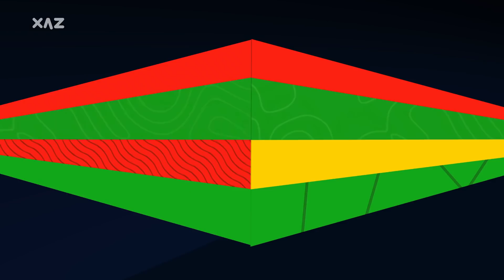Eurovision 2021: Top 31 - NEW 🇦🇹🇧🇾🇧🇬🇬🇷🇨🇭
XAZ's top 26 entries selected so far for the 2021 Eurovision Song Contest in Rotterdam, The Netherlands.
Which is your favorite act so far?

Albania: Anxhela Peristeri - Karma
Australia: Montaigne - Technicolour
Austria: Vincent Bueno - Amen
Belarus: Galasy ZMesta - Ya nauchu tebya (I'll Teach You)
Belgium: Hooverphonic - The Wrong Place
Bulgaria: Victoria - Growing Up Is Getting Old
Croatia: Albina - Tick-Tock
Cyprus: Elena Tsagrinoú - El Diablo
Czech Republic: Benny Cristo - Omaga
Denmark: Fyr & Flamme - Øve Os På Hinanden
Estonia: Uku Suviste - The Lucky One
Finland: Blind Channel - Dark Side
France: Barbara Pravi - Voilà
Germany: Jendrik - I Don't Feel Hate
Greece: Stefania - Last Dance
Ireland: Lesley Roy - Maps
Israel: Eden Alene - Set Me Free
Italy: Måneskin - Zitti E Buoni
Lithuania: The Roop - Discoteque
Moldova: Natalia Gordienko - Sugar
Netherlands: Jeangu Macrooy - Birth of a New Age
Norway: TIX - Fallen Angel
Portugal: The Black Mamba - Love Is On My Side
Romania: Roxen - Amnesia
Russia: Manizha - Russian Woman (Russkaya Zhenschina)
San Marino: Senhit ft. Flo Rida - Adrenalina
Serbia: Hurricane - LOCO LOCO
Slovenia: Ana Soklic - Amen
Spain: Blas Cantó - Voy A Quedarme
Switzerland: Gjon's Tears - Tout l'Univers
Ukraine: GO_A - Shum